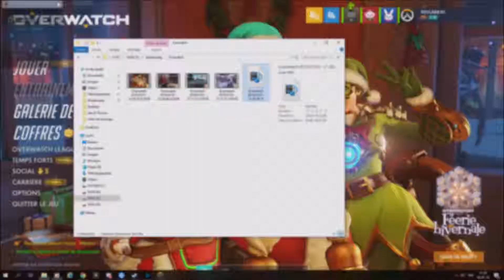JE VISE MAL !! (Overwatch)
Moments Forts ! Overwatch #1
Je me suis mis à Overwatch, alors voici une vidéo rassemblant les meilleurs moments !
Ma chaîne Twitch (Je compte faire des Lives de temps en temps donc n'hésitez pas à venir me rejoindre en direct !)